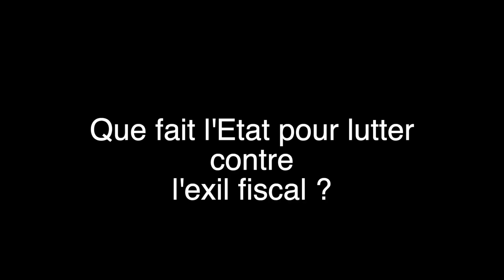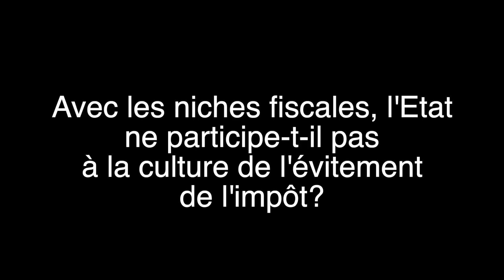Mickaël Nogal : "un exilé fiscal, c'est un mauvais citoyen"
Le 20 mars 2019, les élèves du Dispo Sciences Po de seconde du Lycée Rive Gauche ont interviewé le député Mickaël Nogal à l'Assemblée nationale pour aborder l'action de l'Etat dans la lutte contre l'exil fiscal.
Cette interview s'inscrit dans un travail mené avec leur professeur Pascal Cabaret dont la thématique est : L'exil fiscal, une rupture du pacte républicain?

Les élèves ont posé les questions suivantes :
-Que fait l'Etat pour lutter contre l'exil fiscal?
-Comprenez-vous la pratique de l'exil fiscal?
-Quel est le manque à gagner pour l'Etat à cause des exilés fiscaux?
-Quelles sont les sanctions contre les exilés fiscaux?
-L'Etat n'est-il pas responsable de l'exil fiscal?
-Avec les niches fiscales, l'Etat ne participe-t-il pas à la culture de l'évitement de l'impôt?
-Si l'optimisation fiscale est légale, est-elle morale?
-Si être contribuable c'est être citoyen, être exilé fiscal c'est...?

Du 18 au 22 mars 2019, les élèves ont rencontré et interviewé à Paris de nombreux acteurs pour appréhender davantage les enjeux autour de l'exil fiscal liés à la citoyenneté et à la démocratie :
Serge Roques (1er vice-procureur au parquet national financier)
Fabrice Arfi (journaliste à Mediapart -co-responsable du pôle “enquêtes”)
Abdelhak El Idrissi (journaliste à France Culture ; direction enquête et investigation de radio France)
Nicolas Forissier (lanceur d’alerte du procès UBS)
Alexandre Calvez (référent de l’association Anticor)

Responsable pédagogique
Pascal Cabaret Rueff